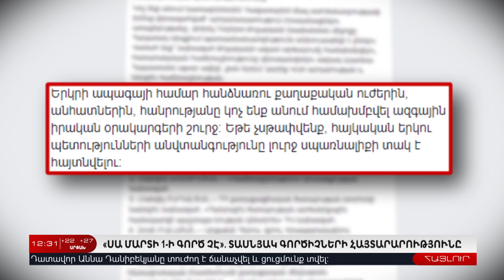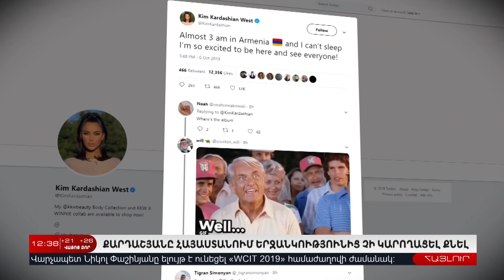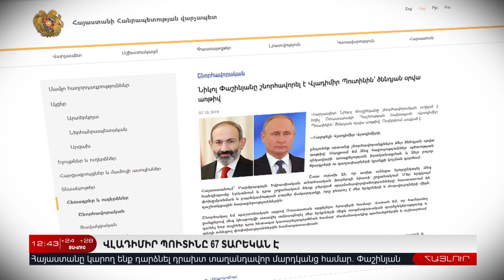7 Հոկտեմբերի | Հայլուր 12:30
7 Հոկտեմբերի | Հայլուր 12:30